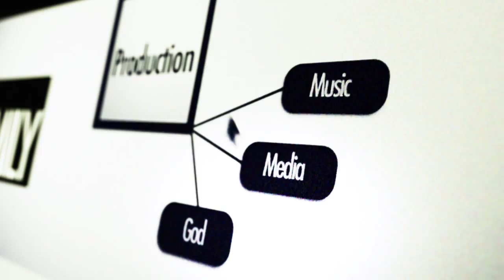The Inside Track: July 31, 2015 - Mermaid Pools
The Inside Track with The Dekker Team from Friday, July 31,  2015

Title:  Mermaid Pools